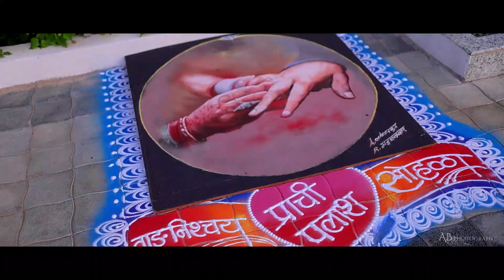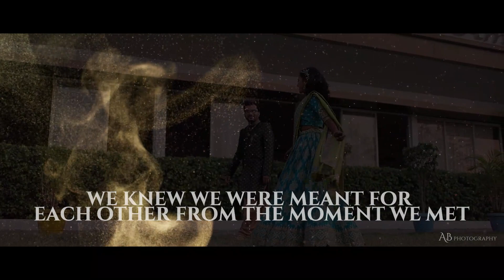New Engagement high light 🎞️ 2022 prachi 👰🏻‍♀️💍💖💍🤵 palash AB. photo studio present 8412024532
Engagement 💍🤵💖👰🏻‍♀️💍

Camera- Soni A7R , A7 mlll , Lens- Soni G-master 85mm 1.4 , Lighting - Flash Godax AD200 Pro Godax 85 mm Acta, Godax LC500r💡
Video -Soni NX 200 ,NX 100 , Panasonic- AGAC 90 ,Prota light ,

Pro.pra. Mr. Ashish Bhoyar Patil